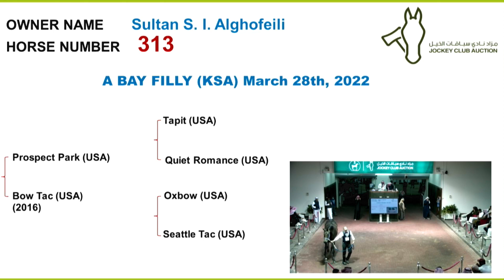JCSA Auction 03 December 2023 Day 5 Horse No 313